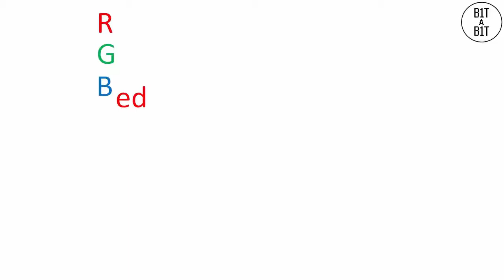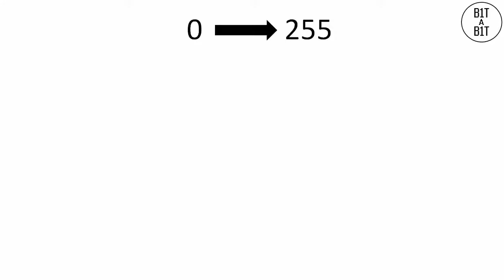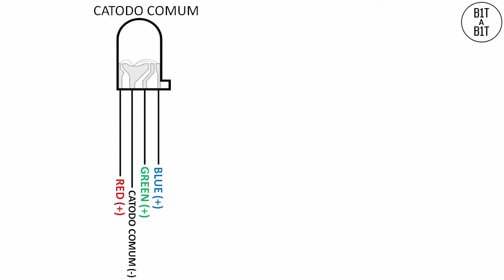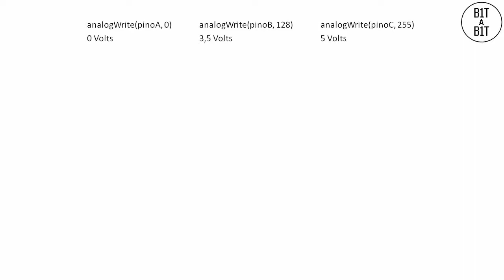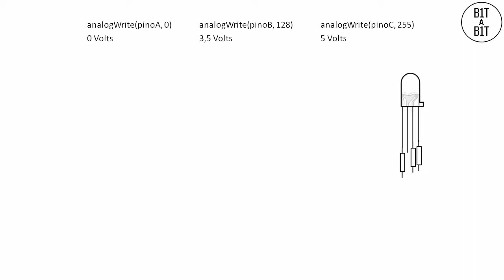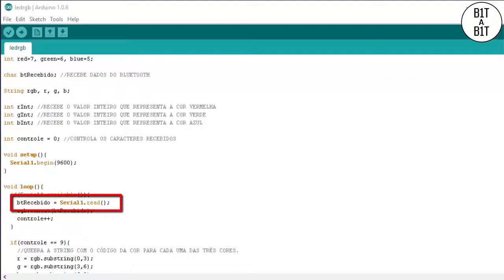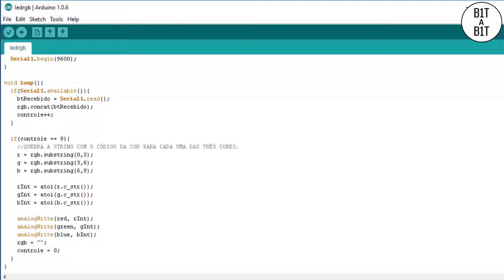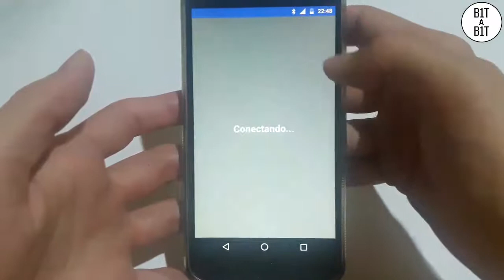Arduino - Controlando led RGB com o celular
Neste vídeo mostro como controlar as cores de um led RGB através de uma comunicação via Bluetooth utilizando um aplicativo Android.

Link para download do aplicativo na Play Store e link para download do código fonte Arduino: